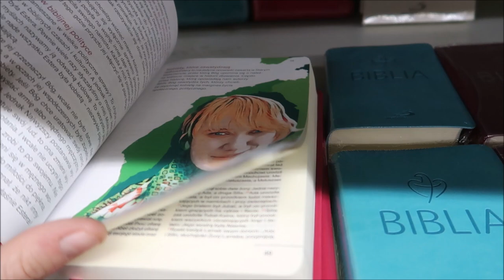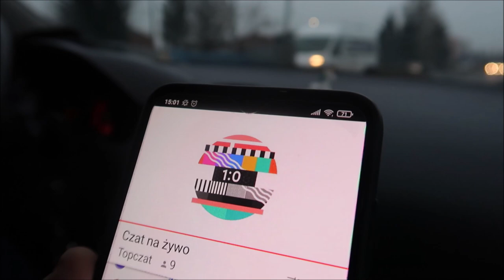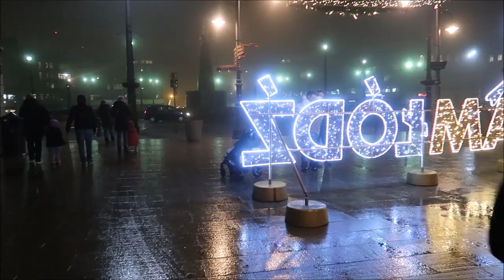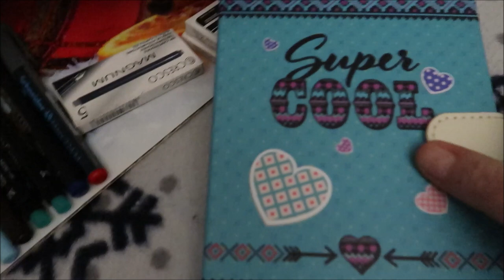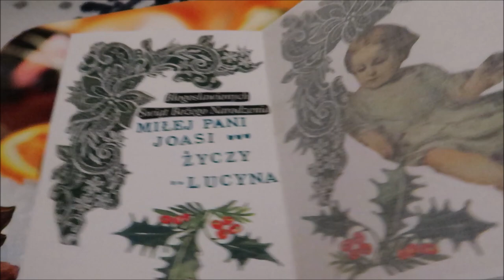Vlogmas 2020 dzień 17